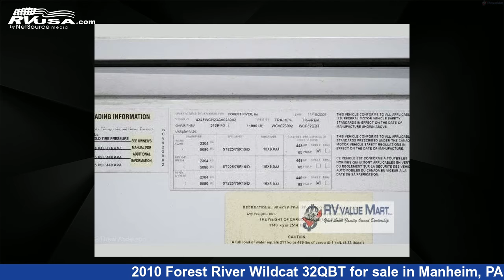Eye-catching 2010 Forest River Wildcat Fifth Wheel RV For Sale in Manheim, PA | RVUSA.com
This 2010 Forest River Wildcat 32QBT is a Fifth Wheel RV. It is located in Manheim, PA 17545 and is offered for sale by RV Value Mart. This Used Forest River Is 33' 0" in length and features 3 slideouts, sleeps 8, Slideout, and 56 gal fresh water capacity..